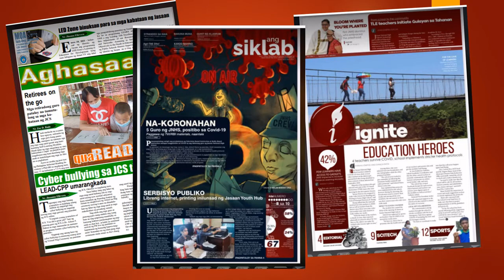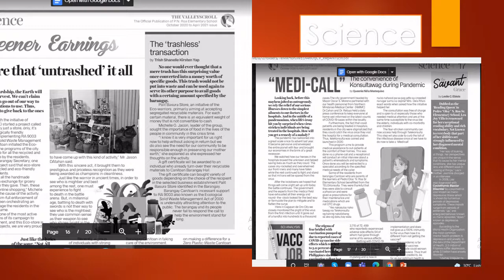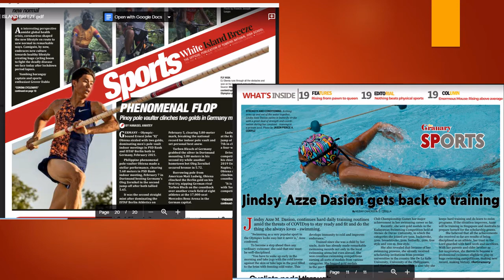DepEd Region X School Papers